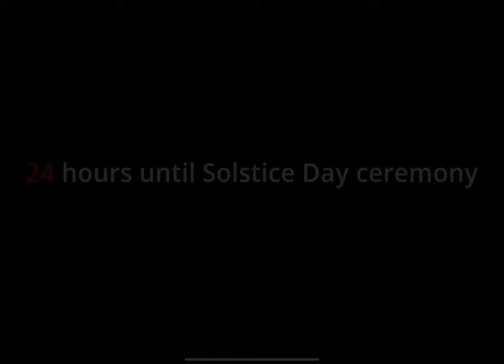Guardian tales 14-12 count claudes final destuction